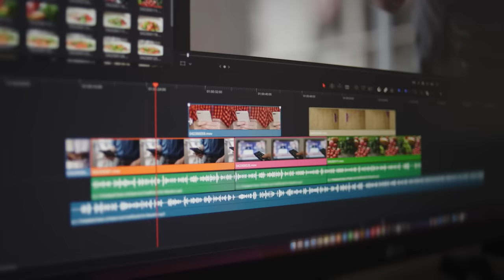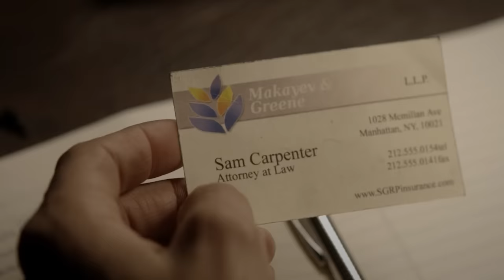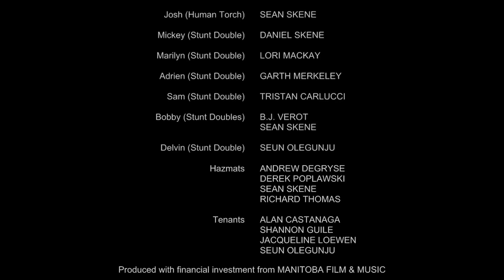The Divide (2011) | DISTURBING BREAKDOWN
You guys voted to see The Divide next! Lets see just how bleak the world can be when nuclear weapons hit! Eva tries to survive as best she can around a group of others in a bomb shelter! We know exactly how this will end. Wanna see what happens?